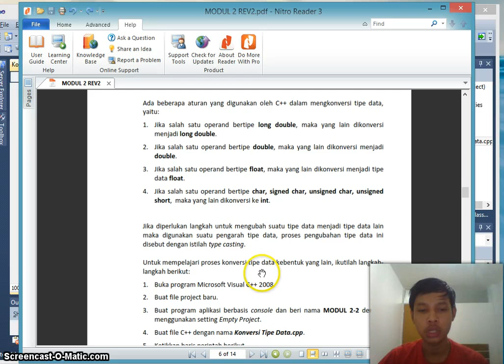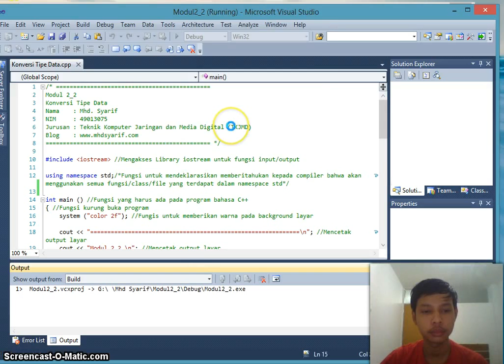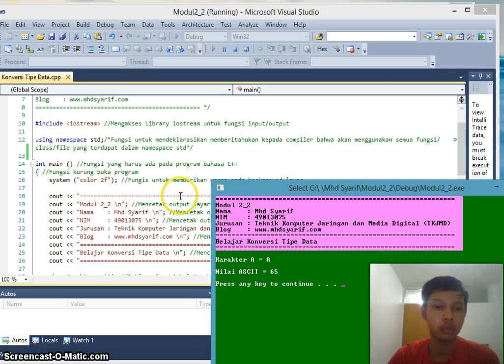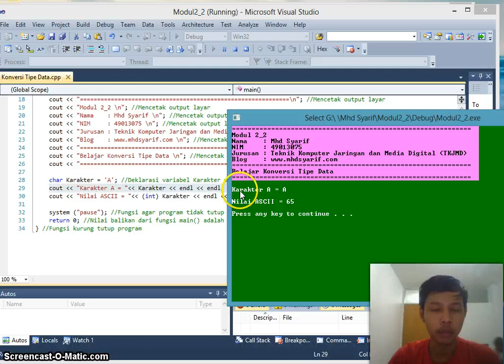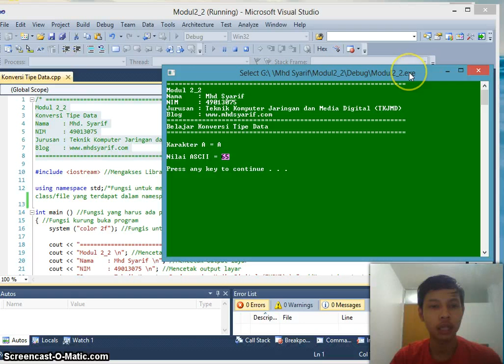Video Modul 2_2 Belajar Konversi Tipe Data Pada Bahasa C++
Operasi perhitungan pada C++ dapat dilakukan dengan menggunakan tipe data yang sama. Jika dalam suatu ekspresi terdapat operand dengan tipe data yang berbeda, maka C++ akan mengkonversi salah satu tipe tersebut sehingga kedua tipe menjadi sama.
Ada beberapa aturan yang digunakan oleh C++ dalam mengkonversi tipe data, yaitu:
1. Jika salah satu operand bertipe long double, maka yang lain dikonversi menjadi long double.
2. Jika salah satu operand bertipe double, maka yang lain dikonversi menjadi double.
3. Jika salah satu operand bertipe float, maka yang lain dikonversi menjadi tipe data float.
4. Jika salah satu operand bertipe char, signed char, unsigned char, unsigned short, maka yang lain dikonversi ke int.